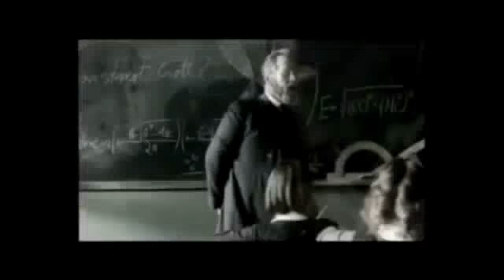Dios Existe- Albert Einstein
Durante una conferencia con varios universitarios, un profesor de la Universidad de Berlín, propuso un desafío a sus alumnos con la siguiente pregunta:
"¿Dios creó todo lo que existe?"

Un alumno respondió, valientemente:

Si, Él creó ...

¿Dios realmente creó todo lo que existe?, preguntó nuevamente el maestro.

Si señor, respondió el joven.

El profesor respondió: "Si Dios creó todo lo que existe, ¡entonces Dios hizo el mal, ya que el mal existe! Y si establecemos que nuestras obras son un reflejo de nosotros mismos, ¡entonces Dios es malo!!"

El joven se calló frente a la respuesta del maestro, que feliz, se regocijaba de haber probado, una vez más, que la fe era un mito.

Otro estudiante levantó la mano y dijo:

¿Puedo hacerle una pregunta, profesor?

Lógico, fue la respuesta del profesor.

El joven se paró y preguntó:

Profesor, ¿el frío existe?

¿Pero que pregunta es esa?... Lógico que existe, ¿o acaso nunca sentiste frío?

El muchacho respondió: "En realidad, señor, el frío no existe. Según las leyes de la Física, lo que consideramos frío, en verdad es la ausencia de calor. Todo cuerpo o objeto es factible de estudio cuando posee o transmite energía; el calor es lo que hace que este cuerpo tenga o transmita energía".

"El cero absoluto es la ausencia total de calor; todos los cuerpos quedan inertes, incapaces de reaccionar, pero el frío no existe. Nosotros creamos esa definición para describir de que manera nos sentimos cuando no tenemos calor."

Y, ¿existe la oscuridad?, continuó el estudiante.

El profesor respondió:Existe.

El estudiante respondió:

La oscuridad tampoco existe. La oscuridad, en realidad, es la ausencia de luz.

"La luz la podemos estudiar, ¡la oscuridad, no!

A través del prisma de Nichols, se puede descomponer la luz blanca en sus varios colores, con sus diferentes longitudes de ondas.

¡La oscuridad, no! ...

"¿Como se puede saber qué tan oscuro está un espacio determinado? Con base en la cantidad de luz presente en ese espacio."

"La oscuridad es una definición utilizada por el hombre para describir qué ocurre cuando hay ausencia de luz."

Finalmente, el joven preguntó al profesor:

Señor, ¿EL MAL EXISTE?

El profesor respondió: Como afirmé al inicio, vemos crímenes, violencia en todo el mundo. Esas cosas son del mal.

El estudiante respondió:

"El mal no existe, Señor, o por lo menos no existe por sí mismo. El mal es simplemente la ausencia del bien... De conformidad con los anteriores casos, el mal es una definición que el hombre inventó para describir la ausencia de Dios." Dios no creó el mal. ... El mal es el resultado de la ausencia de Dios en el corazón de los seres humanos. Es igual a lo que ocurre con el frío cuando no hay calor, o con la oscuridad cuando no hay luz.

El joven fue aplaudido de pié, y el maestro, moviendo la cabeza, permaneció en silencio ...

El director de la Universidad, se dirigió al joven estudiante y le preguntó: ¿Cuál es tu nombre? Me llamo, ALBERT EINSTEIN